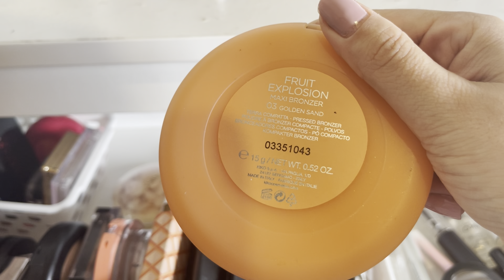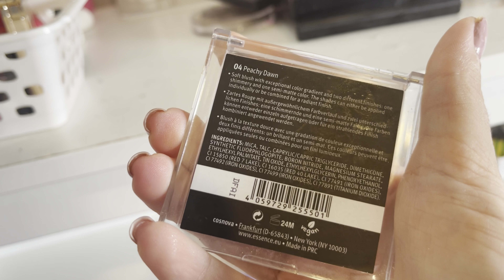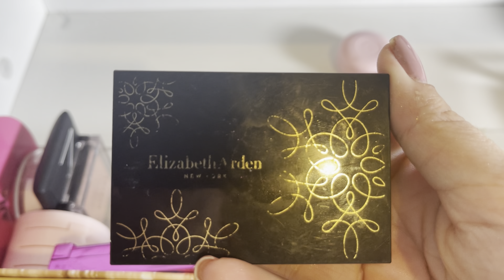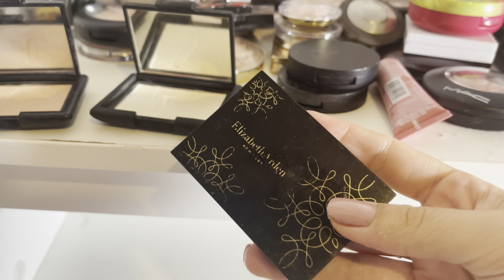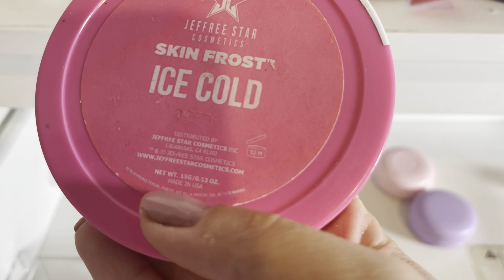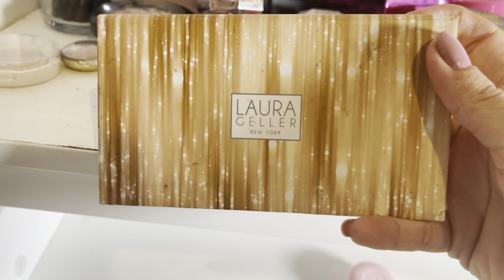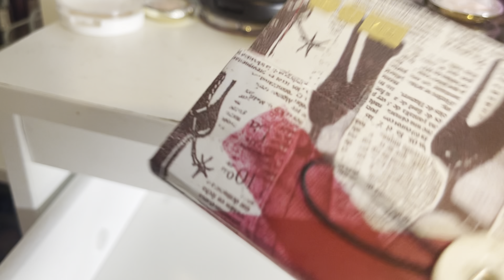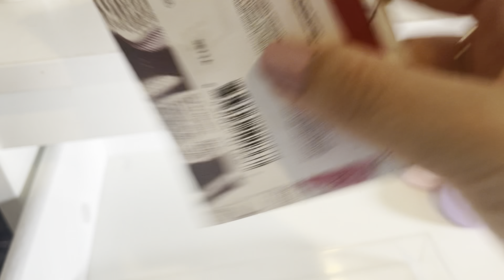Colectia de iluminatoare, blash-uri si pudre de contur